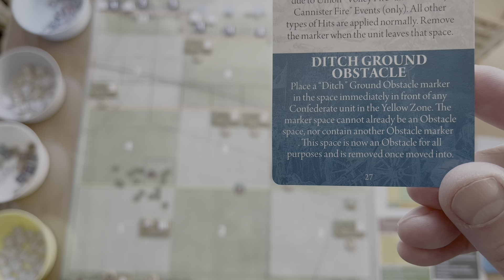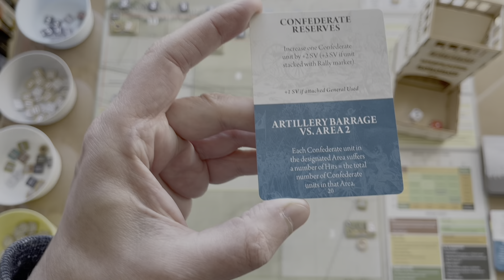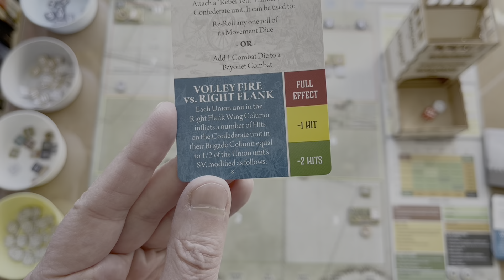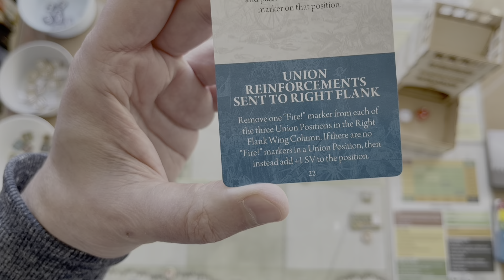In Magnificent Style - Pickett’s Charge Playthrough. Turn 2